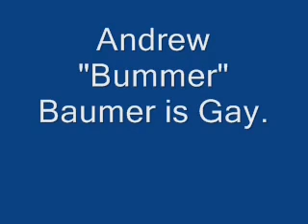Episode 17 Stoked Remix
This is my Remix Video of the Tribute to Bummer. Credited to moss20009able.

And I don't own this Show Either